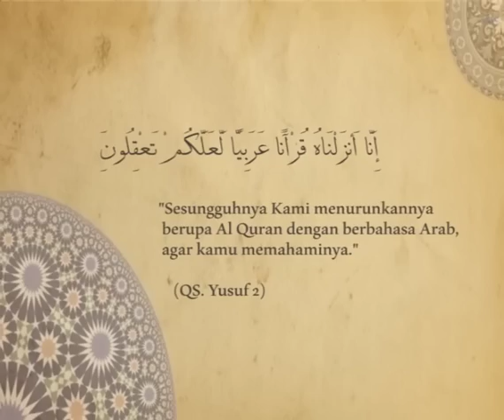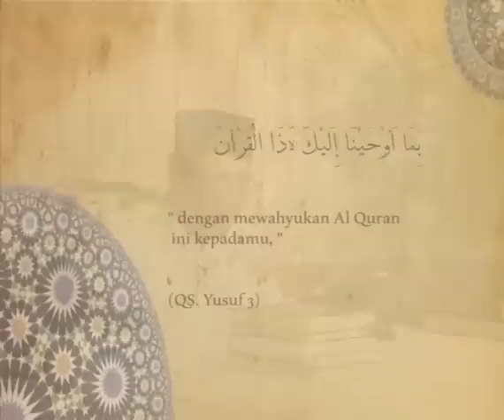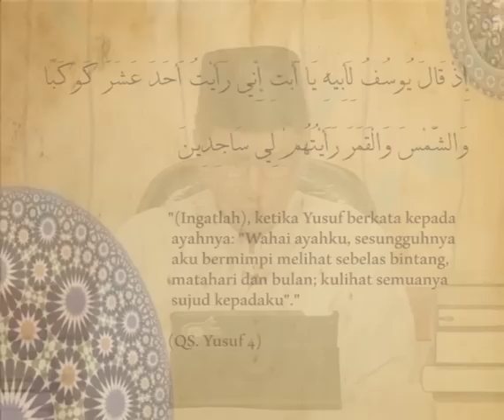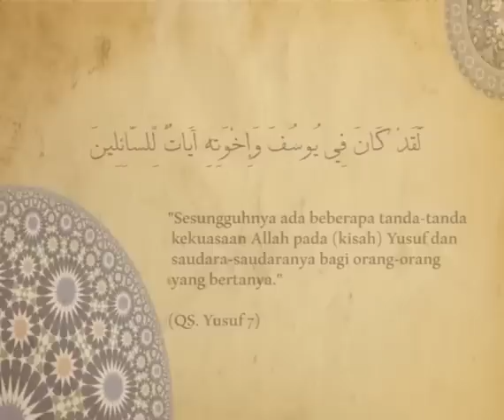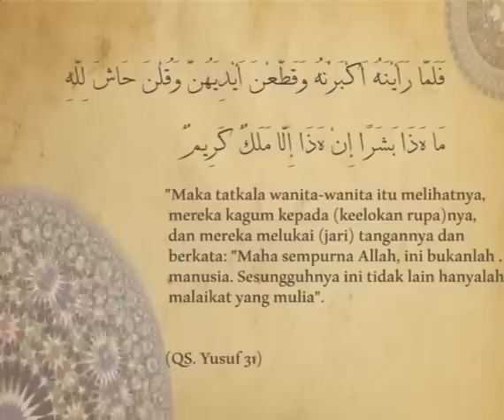Daqaiq Al-Quran (14); SURAH YUSUF, KISAH PALING INDAH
"Alif, laam, raa. Ini adalah ayat-ayat Kitab (Al-Qur'an) yang nyata (dari Allah). Sesungguhnya Kami menurunkannya berupa Al-Quran dengan berbahasa Arab, agar kamu memahaminya. Kami menceritakan kepadamu kisah yang paling baik, dengan mewahyukan Al-Qur'an ini kepadamu. Dan sesungguhnya kamu sebelum (Kami mewahyukan)nya adalah termasuk orang-orang yang belum mengetahui."
[QS. Yusuf: 1-3].

Kisah Nabiyullah Yusuf as adalah kisah teramat indah. Tak sedikit umat Islam yang memahami bahwa Surah Yusuf menggambarkan kisah cinta seorang perempuan (bernama Zulaikha) terhadap seorang lelaki (bernama Nabi Yusuf). Benarkah demikian? Sesungguhnya, kisah Nabi Yusuf adalah kisah tentang kisah cinta teramat indah. Antara siapa dengan siapa?

Terimakasih kepada Hadi TV Indonesia atas kerjasamanya dalam berbagi berkah ilmu Al-Qur'an. Semoga berkahnya diluaskan senantiasanya.